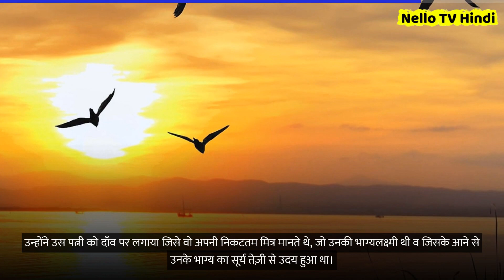पासा खेलते समय कृष्ण ने पांडवों की रक्षा नहीं की? / Krishna All motivation seekh & Radhakrishna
Krishna did not protect the Pandavas while playing the dice?

We Hope You Like Our Videos And If You Think It Is Helpful You Can Share Them with Your Friends.

1) This video has no negative impact on the original works
2) This video is also for teaching purposes.
3) Original Content is transformed to create unique Videos
4) I only used bits and pieces of videos to get the point across where necessary.